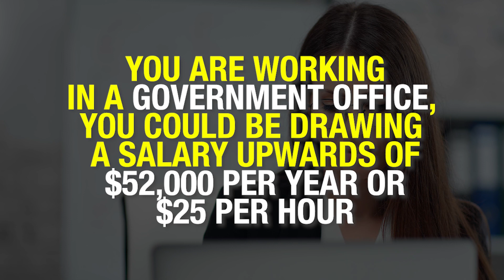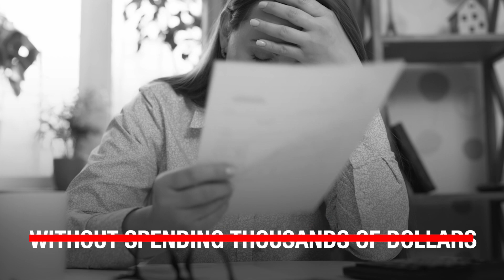Paralegal Salary / Can Paralegals Make Six Figures?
💥 Paralegal Salary - How Much Can a Paralegal Make? 💥

Interested in becoming a paralegal? You would want to know how much do paralegals make? In this video, you’ll get all the answers…

Landon also covers the different factors that can influence your salary and the amount a paralegal can make in different work settings.

Plus, if you’re starting your career as an entry-level paralegal, Landon also talks about how you could possibly command a higher starting salary.

Finally, we’ll also talk about average salary figures in different states like California.

If you purchase a product or service with the links that I provide, I may receive affiliate commissions or compensation which add no extra cost to the purchase price and helps support me so I can continue to provide my viewers with great content about certifications and education.